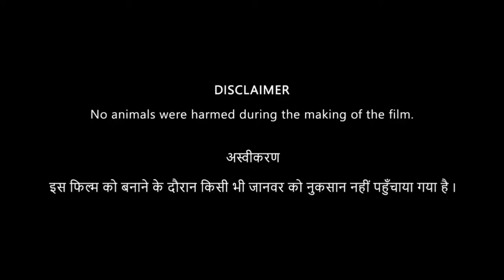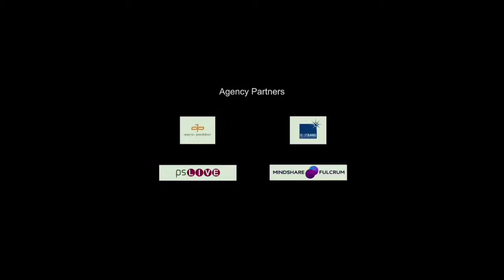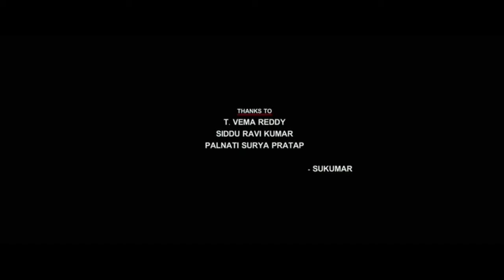Ala Vaikunthapurramuloo Full Movie in Hindi Dubbed | Allu Arjun, Pooja Hegde, Tabu | Review & Facts